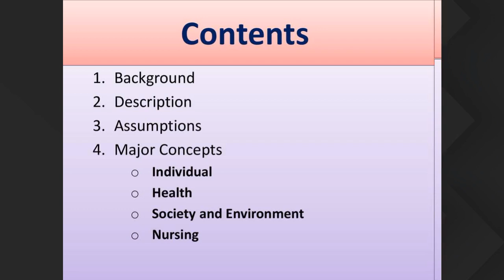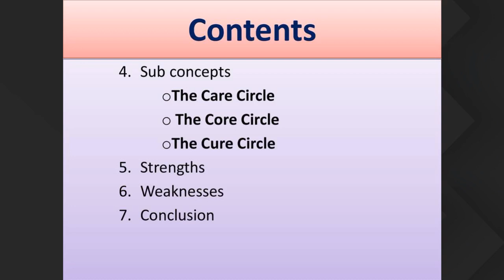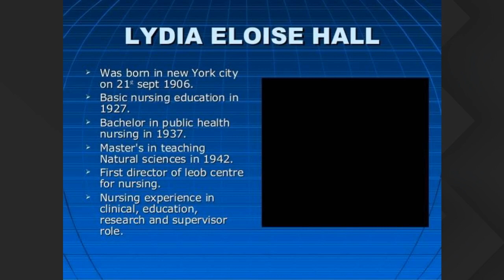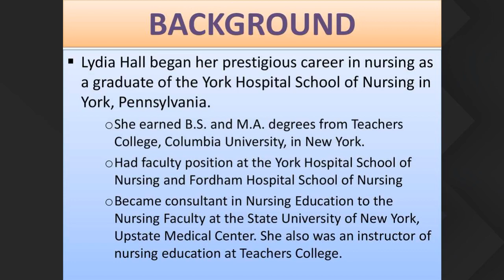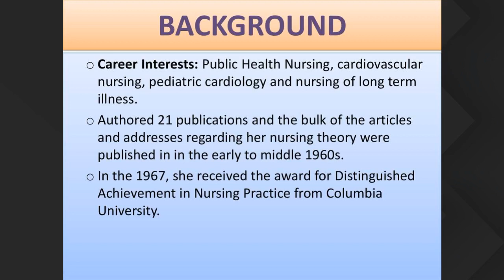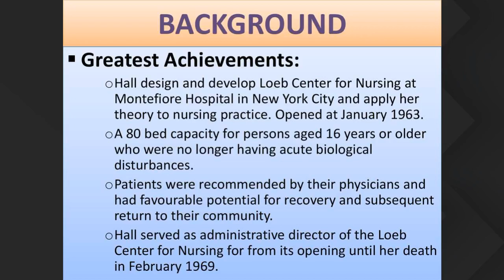BSN 4th Year 12th April 9am